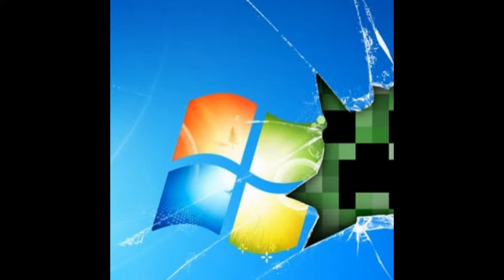My Slideshow 10